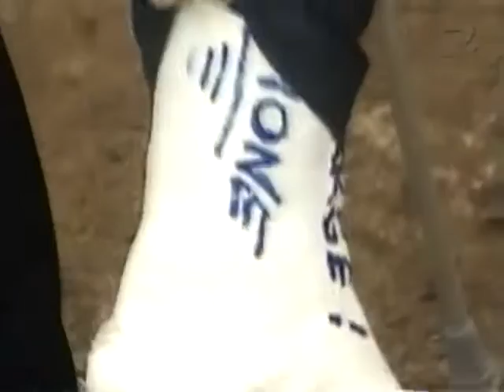Stakka Bo Interview Hultsfredsfestivalen Hultsfred 13 aug 1994 Johan Renck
Stakka Bo Interview Hultsfredsfestivalen Hultsfred 13 aug 1994 Made from a master VHS-tape recorded in LP If you got a better copy please let me know If a video is taken down from here it will be uploaded at the support page for this channel at facebook Feel free to follow it Support the artist! Buy their records and merch!